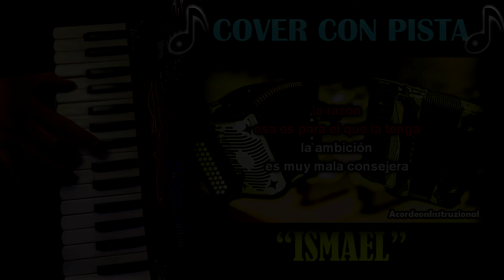COVER - ISMAEL - Pista sin Acordeón + [Melodía y Adornos] Acordeón de teclas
Tema: 'Ismael - Grupo Arriesgado'
Tonalidad del Video: Sol/G
Tonalidad Original: Lab/Ab